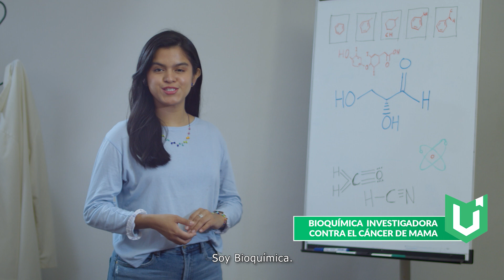Formándote en las universidades públicas de Andalucía, puedes ser quien tú quieras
🔛 Elige entre 1.500 títulos de grado y máster, cerca de casa y con la oferta formativa de mejor calidad.

Formándote en las Universidades Públicas de Andalucía puedes ser quién tú quieras.💪🏻💚